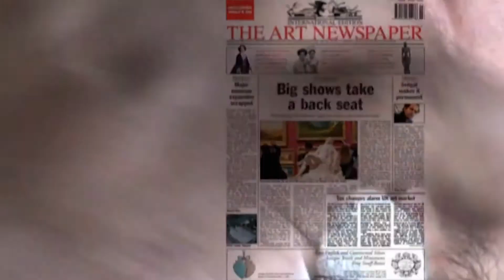L.A. MISE-EN-SCÈNE TRAILER 1 / VIDEO ART & EXPERIMENTAL CINEMA / TAROT READING 1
L.A. Art Documents presents: L.A. Mise-en-scène Video Art Festival, an online exhibition featuring experimental video art works curated by the producers of L.A. Art Documents, Jason Jenn and Vojislav Radovanović. The title and conceit of the show uses the film industry and its terminology “mise-en-scène” to create a cohesive through line for the varied works. Mise-en-scène is a film-making term that translates originally from French to “placing on stage”. It is used academically to describe the arrangement of everything that appears in the framing of the camera – actors, lighting, décor, props, costumes. Together these elements convey the important visual storytelling aspects of cinema.

The theme of 2020’s festival is TAROT and each week a new program consisting of around 10 video art pieces will be presented as a Reading, with the videos representing the cards in a classic tarot spread. Three weeks = three different Programs/Readings. What fortunes will be revealed between September 1-20?

While the City of Los Angeles receives the focus of attention during the festival, it will not be the only location featured during the programs. Los Angeles is a sprawling network of landscapes and people, representing the concept of the nation’s melting pot and constantly drawing new talent from around the world to add into its mix. The representation of L.A. as both a destination and cultural standard-bearer of contemporary ideals has been transmitted through film and television across the globe, bringing both admiration and condemnation for the practically inescapable influence and ubiquitous presence. While movies are made everywhere, Los Angeles with its early domination of the industry, remains a central and universal symbol. Filmmakers came westward, seeking the gold of its sunlight. They discovered Los Angeles provided a wide range of locations within a short distance as well. They could take advantage of the beaches, deserts, mountains, forests – allowing them to use as a stand-in for locations around the world or even as some distant, imagined worlds galaxies far away.

L.A. Mise-en-scène portrays a fresh and visionary experience of the city as imagined by L.A. Art Documents.